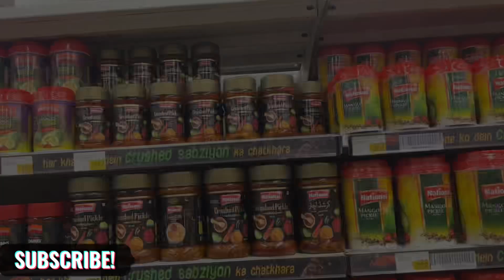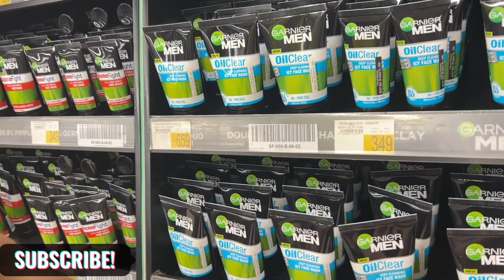Sudden Plan🤷🏻‍♀️|Going for Grocery Shopping 🛒|Wasif or baby ki matching 😂